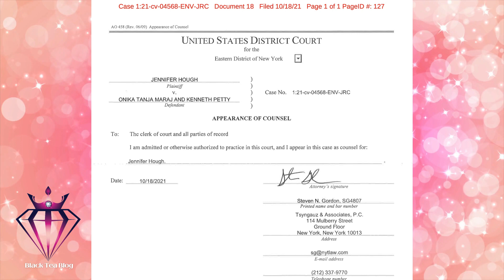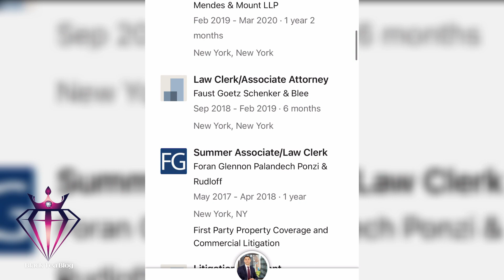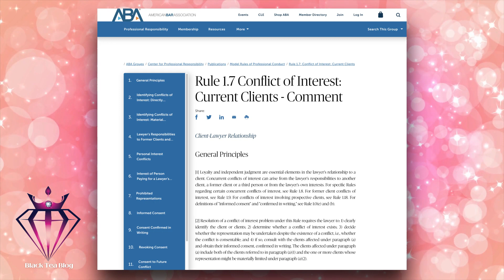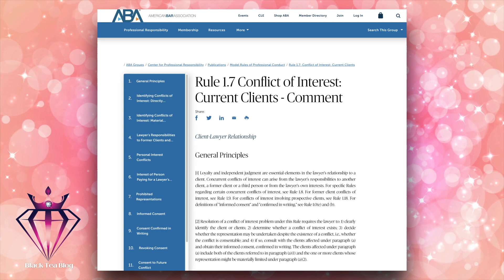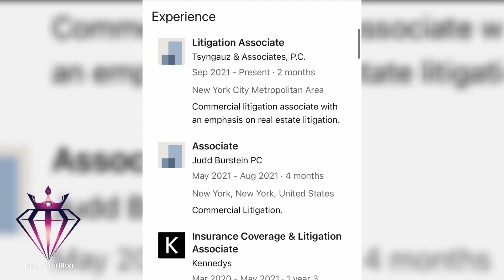Nicki Minaj & Kenneth Petty Lawsuit "Update" | Jennifer Hough Hires New Attorney After Response!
Nicki Minaj has now filed a response to Jennifer Hough & Jennifer Hough has obtained a new counsel. After Nicki Minaj asked the judge to dismiss the claims by Jennifer Hough she went obtained a lawyer who used to work for Nicki Minaj's current lawyer Judd Bernstein.